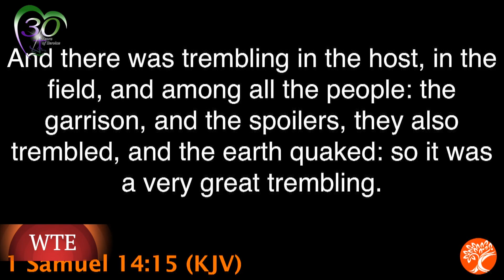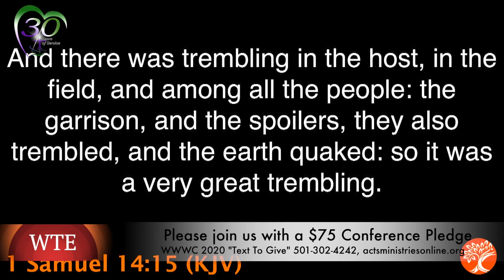ACTSTV 15 Nov 20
Lady Jackie Stewart shows highlights of our WWWC 2020 Convention